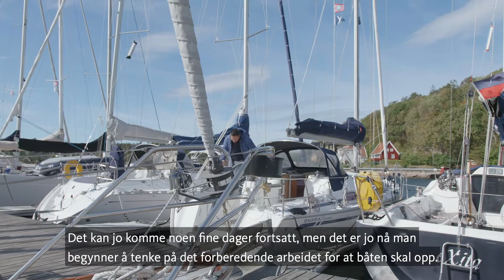En fantastisk sommer med seilbåt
Lars Erik Larsen ser tilbake på en fantastisk sommer i seilbåten, og ser allerede frem til neste sesong.